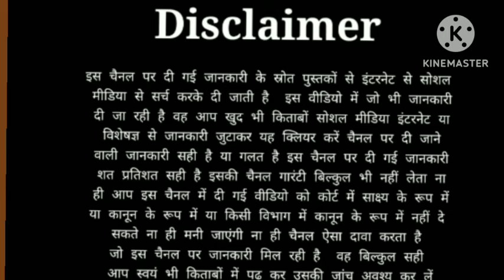जमीन की खतौनी, खसरा, नक्शा मैं किसी भी गलती सुधार संशोधन करवाने का पूरा प्रोसेस धारा 32/38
खतौनी नक्शा में गलती संशोधन
गलती संशोधन की प्रक्रिया

फ्री में सलाह लेने के लिए अन्य सोशल मीडिया प्लेटफॉर्म पर भी आप  मुझे फॉलो कर सकते हैं संपर्क कर सकते हैं

महत्वपूर्ण कानून संबंधी जानकारी के लिए
आप मेरे इस टेलीग्राम चैनल से जुड़ सकते हैं और समय-समय पर कानून की जानकारी आपको प्राप्त होती रहेगी